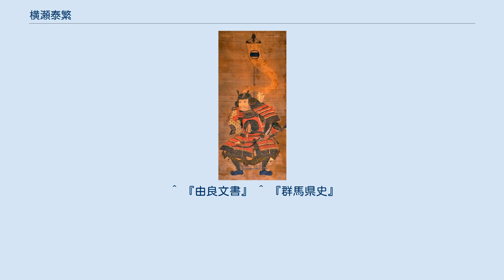横瀬泰繁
横瀬 泰繁（よこせ やすしげ）は、戦国時代の武将。
横瀬氏7代当主。
 文明18年（1486年）、横瀬景繁の長男として誕生。
 大永3年（1523年）に武蔵国での須賀合戦で父・景繁が戦死したと伝わり、この際に泰繁も負傷したが生存し、家督を相続して当主となったという記録がある。
しかしこれは横瀬氏による史料解釈の誤りで、実際の須賀合戦は康正元年（1455年）、戦死したのは泰繁の曽祖父・貞国とされ、家督相続も祖父の国繁のことである。
 岩松昌純に仕え、筆頭家老として専権を振るった。
このため昌純によって排斥を企てられたが、泰繁は逆に昌純を殺害して、その嫡男である氏純を岩松氏の新当主に擁立し、なおも専権を振るった。
天文14年（1545年）、下野国壬生合戦で戦死した。
享年60。
跡を嫡男・成繁が継いだ。
 泰繁の時代に岩松氏は事実上横瀬氏の傀儡と化し、横瀬氏は実質的に戦国大名化を果たした。
子・成繁の代には氏純を殺害して金山城を奪い、横瀬氏は由良氏と改姓して、名実共に自立し上野国の国人として関東戦国史において重要な存在となっていく。
 ^ 横瀬国経の子ともいわれる。
 ^ 『由良文書』 ^ 『群馬県史』